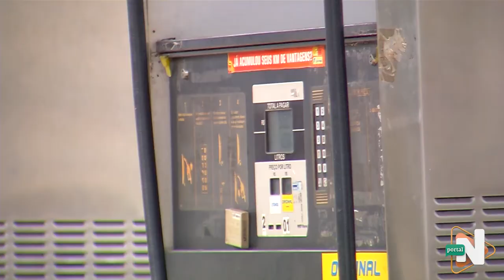EXPLICA NOVA GASOLINA